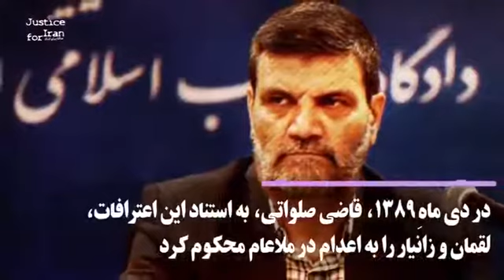️۱۵۰ روز از اعدام زانیار و لقمان مرادی گذشت اما هنوز خانوادههای آنان از محل دفن عزیزانشان بیخبرند!